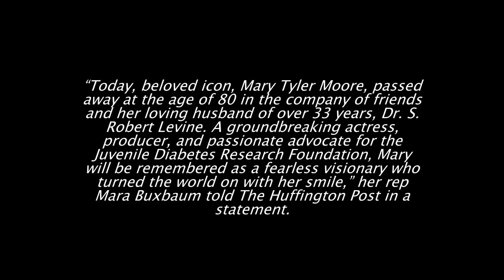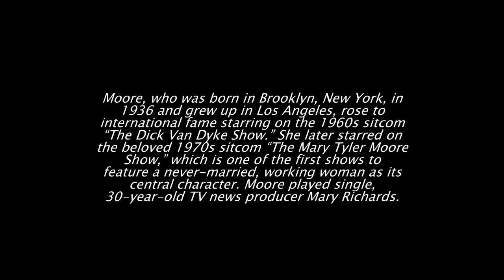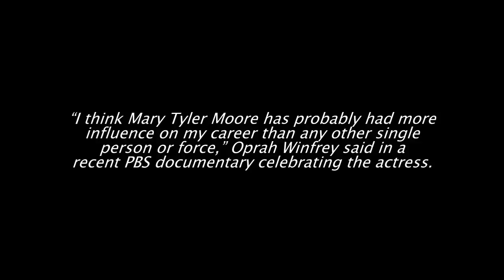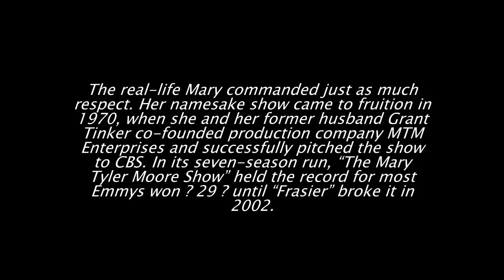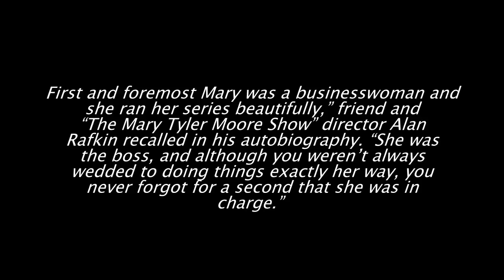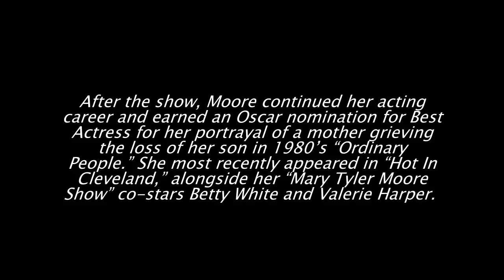funeral photos of Mary Tyler Moore Dead At 80